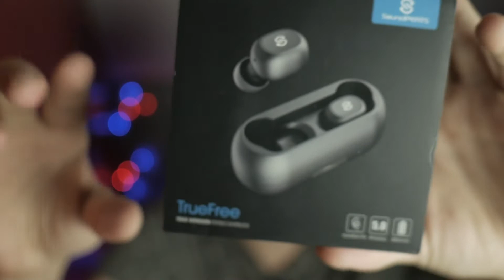Des AirPods Pas CHER ? SoundPeats True Free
Salut la JnTeam , pour ce nouveaux jour de cette saison de Noël j'ai décidé de vous unbox le soundpeats

N'oublie pas d'activer les notifications histoire de voir mes vidéos et mes futurs posts de l'onglet communauté juste ici ⤵️
▬▬▬▬▬▬▬▬▬▬▬ INFORMATION ▬▬▬▬▬▬▬▬▬▬▬
►Où l'acheter
►Boutique Partenaire

Clique sur le lien pour débloquer ma dernière vidéo bonus
(2 vidéos/mois).

La chaîne Jn-Technology n'a pas été rémunéré de la part du/des fabricant(s) pour réaliser cette vidéo ou pour placer des produits en arrière plan.

▬▬▬▬▬▬▬▬ MON MATOS ▬▬▬▬▬▬▬▬▬▬▬

►Lumix G7
►Grosse tête fluide
►Zhiyun crane v2
►Rode Smartlav +
►NAS Qnap
►Disque NAS
►Archos omega
►Honor 9
►iPhone X

10.150 dans la JnTeam